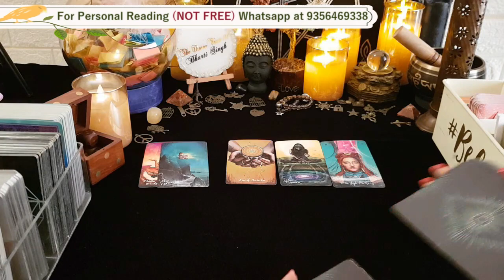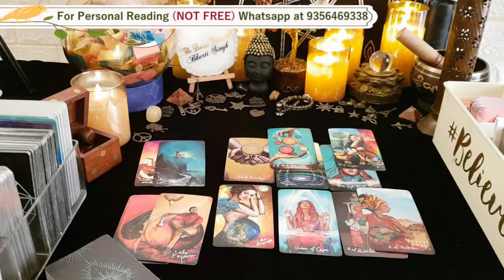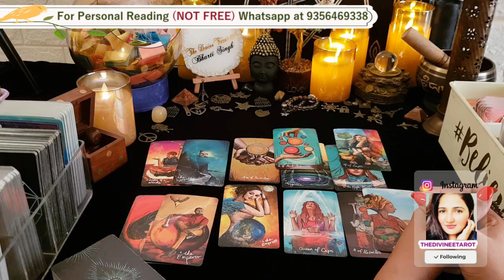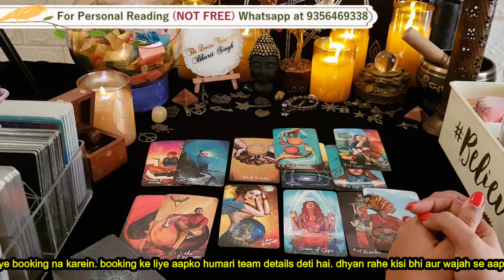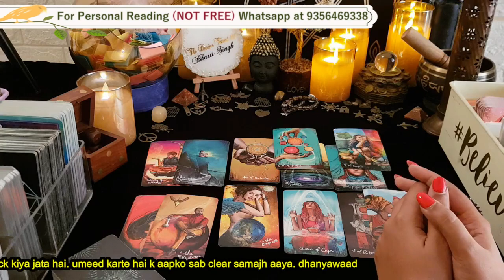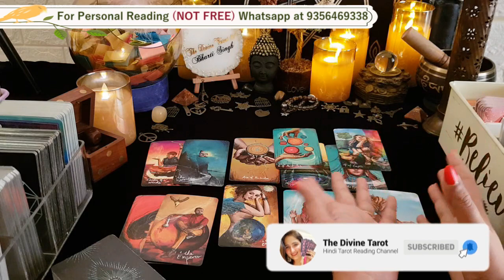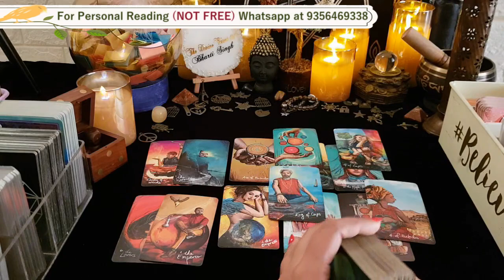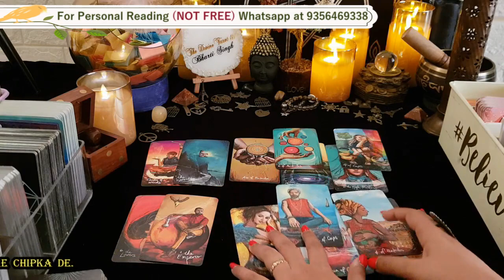कुम्भ राशि दोनों की फीलिंग्स ,उनका अगला कदम | AQUARIUS - KUMBH | HINDI TAROT FEB 5th - 11TH, 2023